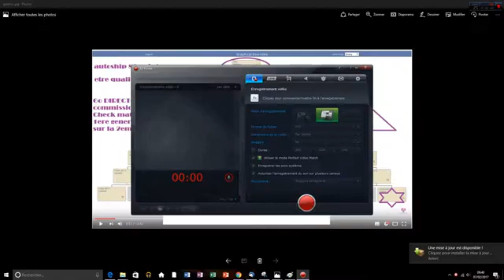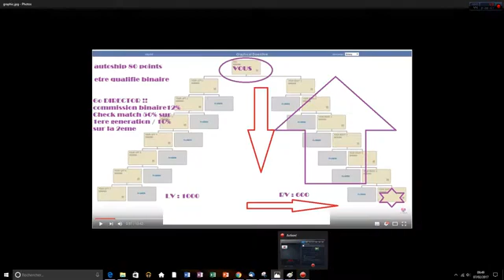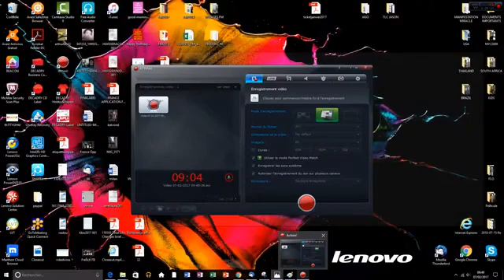Comment et pourquoi devenir directeur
Mwen rele Gede jean Gardy mwen fome moun pou yo gen yon biznis an ligne e konstwi richès yo rapidman anviwon 2 zan
Mesi paske ou abonné ak channel la
aktive kloch notifikasyon an pou resevwa tout nouvo fomasyon kap kapab edew pran ran yo e progrese nan biznis ou
Ekri nou ou rele nou nan 46570902 pou plis enfomasyon
Groupe Whatsapp Klike lien sa👇
 pou kapab antre nan yon group Whatsapp pou kapab resevwa fomasyon avan ou enskri nan fanmi an
nou bay opòtinite pou gen plizyè lòt biznis en ligne
Nou fe fomasyon gratis pou ou sou tout sa ki gen rapò ak marketing digital ak entreprenarya.
Swiv nou sou facebook/telegram/twitter/instagram
Sou non sa ☞ Gede Store
nou ede w avanse e kreye rêve ou nan yon ti kras tan
opòtinite pa janm vin 2 fwa nan lavi
pa kite chans ou pèdi. Sezil !